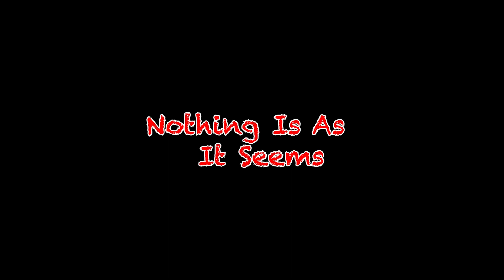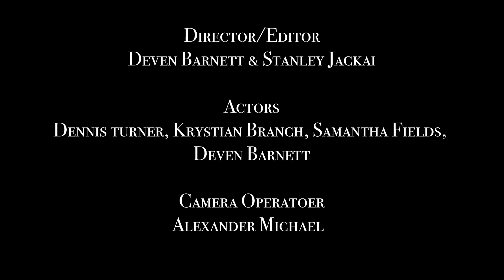Murder Mystery #1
Produced by Allied Production for student film competition 2023
"Nothing is as it seems"